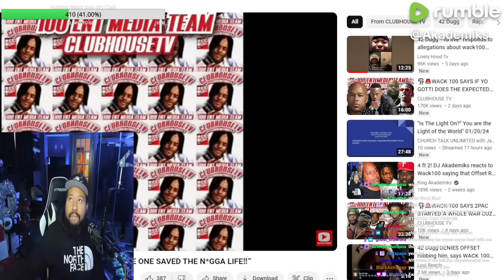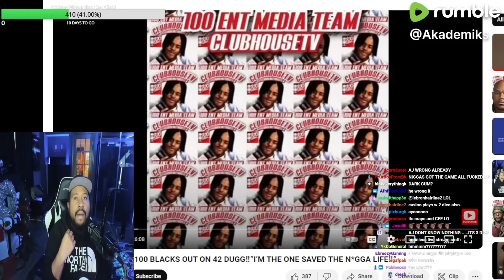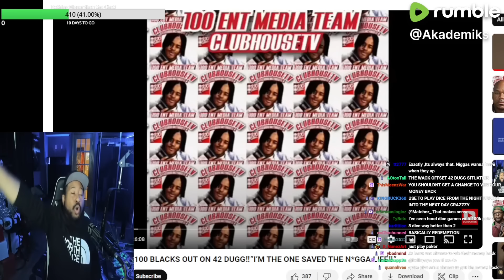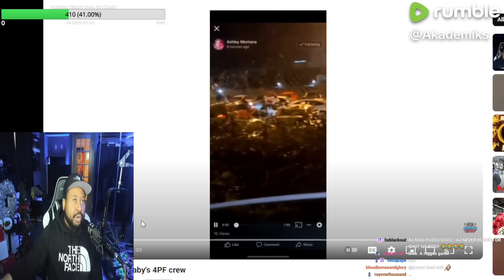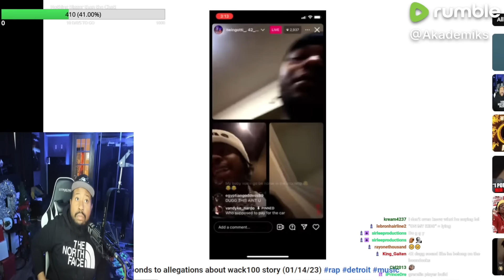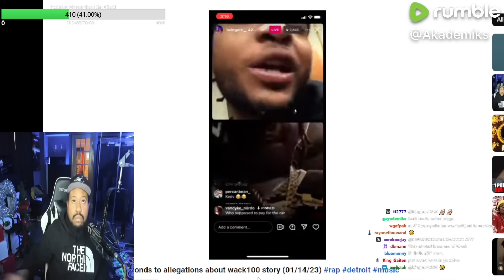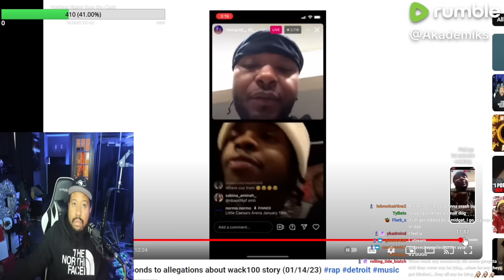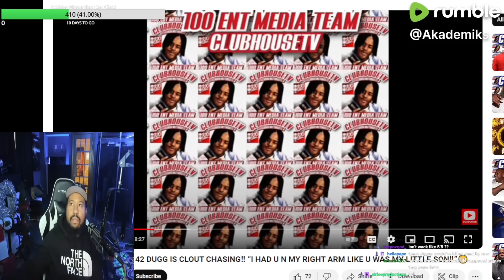Who is Lying? DJ Akademiks reacts to 42 Dugg going off on Wack100 for his story about Offset & Dugg!